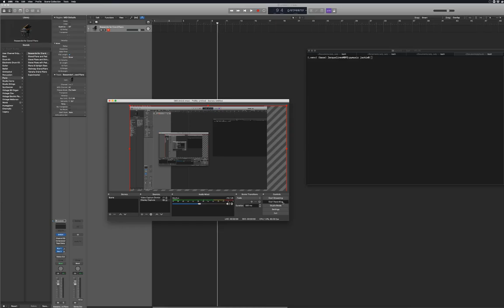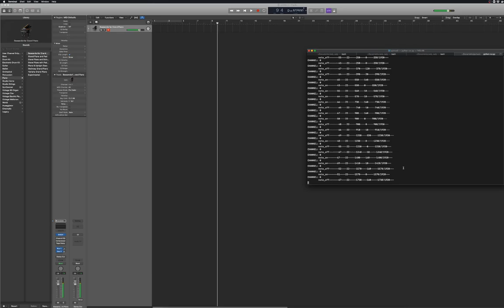pymusic v1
contact @jaquielajoie on github for access.